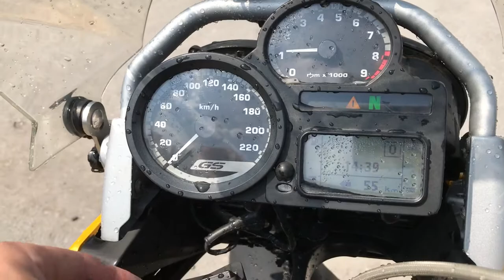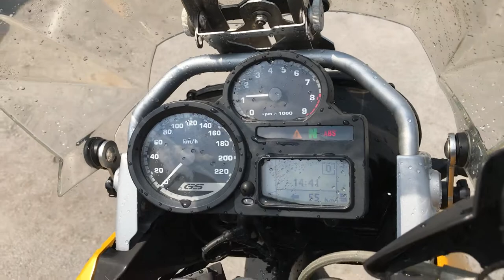No. B8162 BMW R1200GS